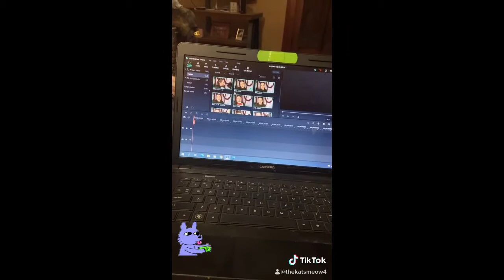Holiday Memories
Hello friends! 💚 The worlds a weird place still so be safe and wear a mask! Social distance! 🙌🏻 In the meantime... here’s a video about my holidays with my family, if you stay long enough you might get to see my double chin 😅 Do you have any traditions or fun things you do over the holidays? 💚

🌟 Inspired By 🌟

To my families for reminding me of all the fun we have had over the years 💚

Me: the_kats_meow4
The Crafting Aries: Thecraftingaries
Theo: theo_at_your_service

👩🏻‍🎨ITEMS USED👩🏻‍🎨